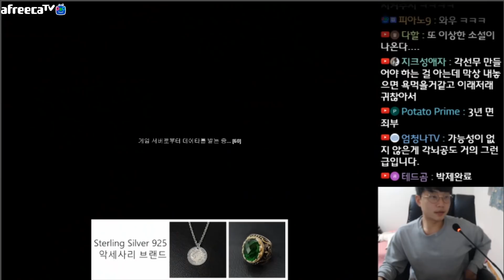각성선무 왜 안 내줍니까?!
※ 땡겨가 운영하는 악세사리 전문 쇼핑몰 '더젬'

※ 땡겨 인스타그램
→ 인스타 검색창에 'ddk0117' 검색

※ 거상 생방송은 비정기적으로 진행됩니다.